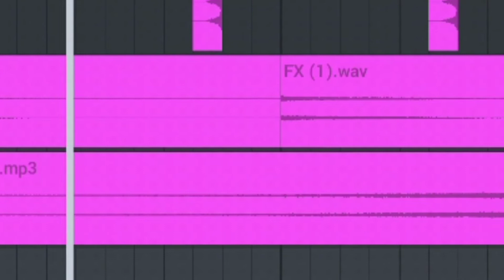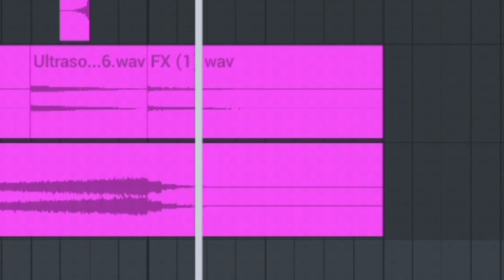" @&%*! " Dubstep Remix?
paimon " @&%*! " dubstep remix on fl studio mobile.

○Give a comment bellow.